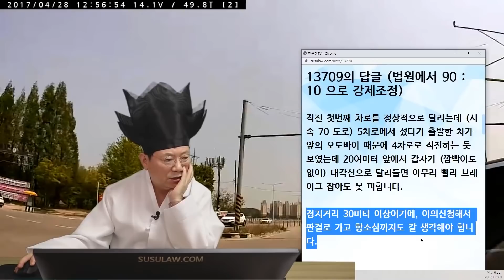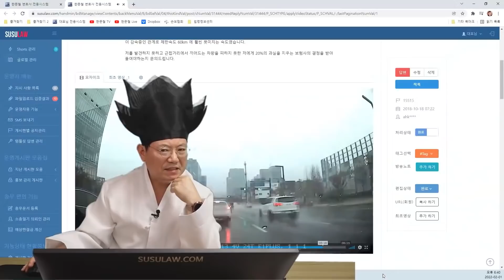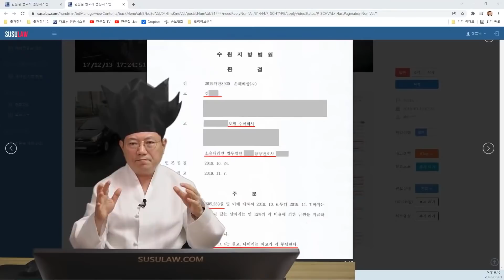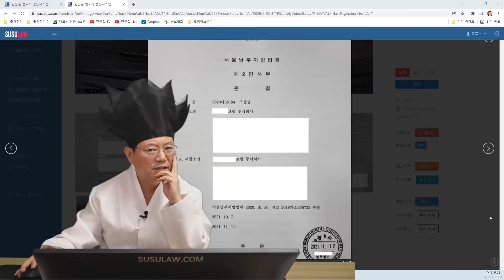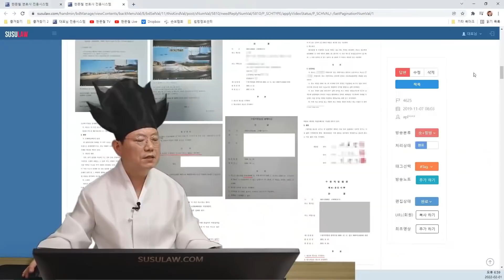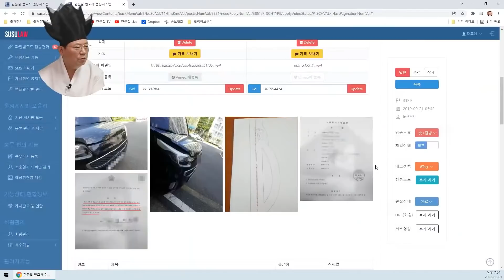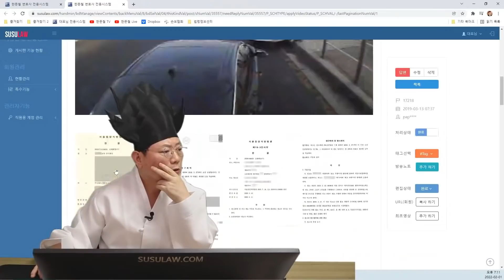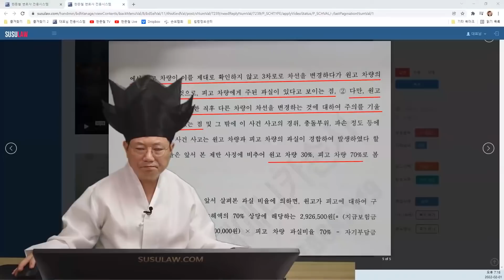14806회. 급차로 변경 사고, 보험사는 늘 70 : 30을 얘기하죠 (100 : 0인 판결과 100 : 0 아닌 판결)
13709 가해차량이 5차로에 정차 중이었다가 직진 좌회전 신호로 바뀌면서 2차로까지 횡단한 사건
5146 급차선 변경으로 인한 충돌 사고
15515 비오는 날 근거리 급 차선 변경 차량과의 충돌.. 보험사는 80:20
494 좌회전 신호 대기 중 갑자기 직진차로로 변경한 차량과 직진차량과 추돌
4646 차선변경 칼치기에 대한 사고과실비율을 알고 싶습니다~
4625 교차로에서 직진 중 차선 변경으로 인한 후방충돌
3139 앞차의 불법유턴으로 인한 사고
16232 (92회, 급 차로 변경해서 샛길 들어가려다 길 막혀 멈추자 빨간 차 멈추고 덤프가 쾅~) 이 사고의 가해자와 과실비율이 궁금합니다
17218 상대 차량의 끼어들기 접촉사고 입니다
5528 주행 중 덤프트럭이 차선변경해서 난 사고